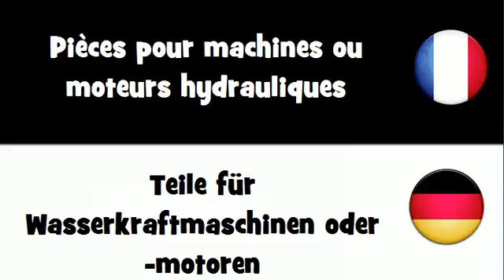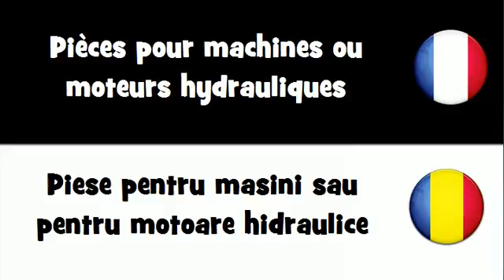Traduction en 20 langues # Pièces pour machines ou moteurs hydrauliques